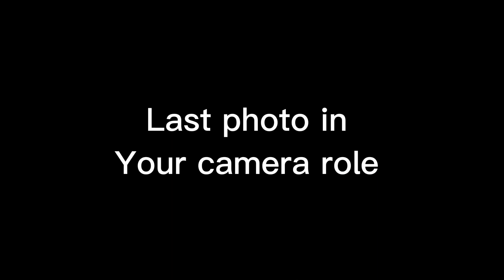Lets see your phone 😅